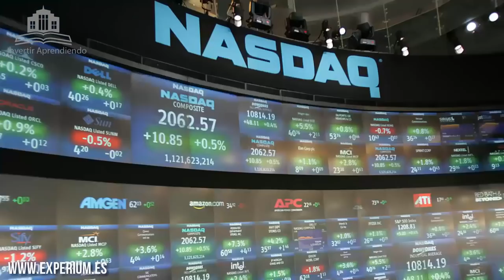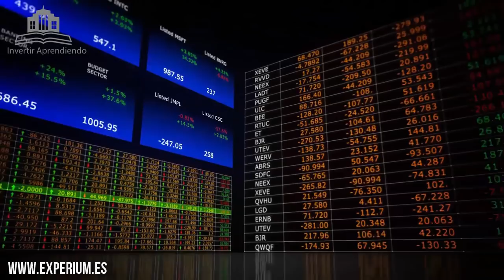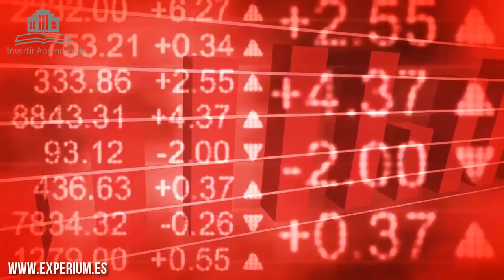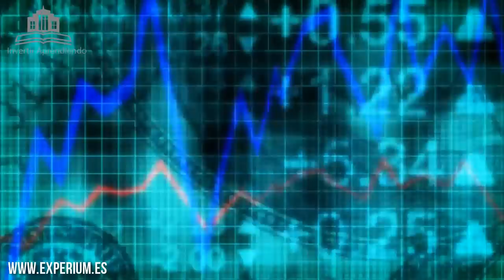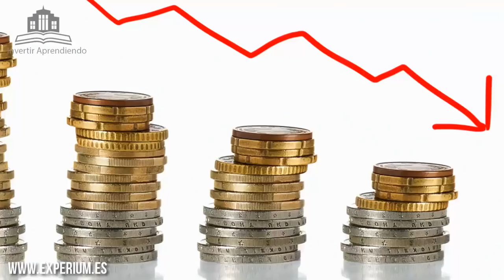BERNARD MADOFF: LA ESTAFA FINANCIERA MAS GRANDE DE LA HISTORIA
▼ABRIR▼ ¿QUÉ ES UNA ESTAFA PIRAMIDAL? CONOZCA EL ESTAFADOR MAS GRANDE DE LA HISTORIA.  CASO BERNARD MADOFF.

Con este vídeo aprendera lo siguiente:
1.  Que es un ESQUEMA PONZI.
2.  ¿QUÉ ES UNA ESTAFA PIRAMIDAL?
3.  Como funcionan las estafas piramidales.
4.  Como evitar el FRAUDE FINANCIERO.
5.  Conocerá la MAYOR estafa financiera de la historia.

// CONECTA CONMIGO //

Vídeos imprescindibles